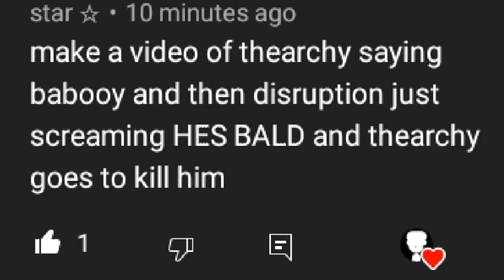Thearchy bababooeys then bambi, For no reason calls him bald and then thearchy kills him